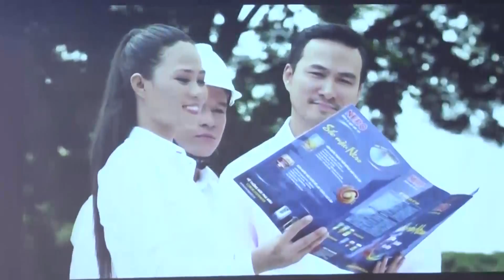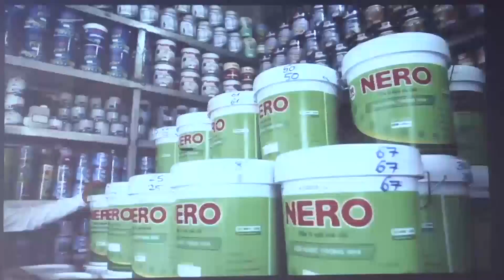TIN NERO FINAL 14 03 16